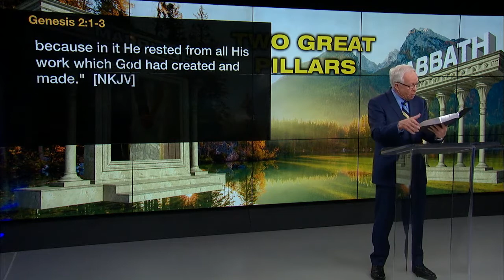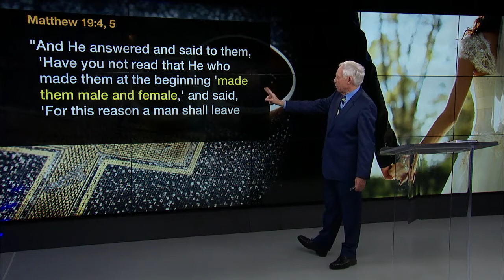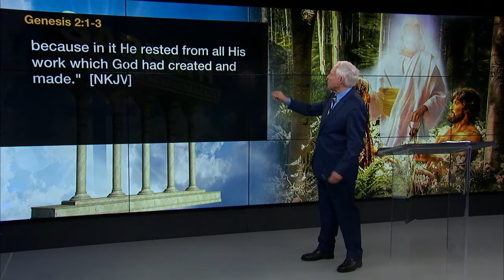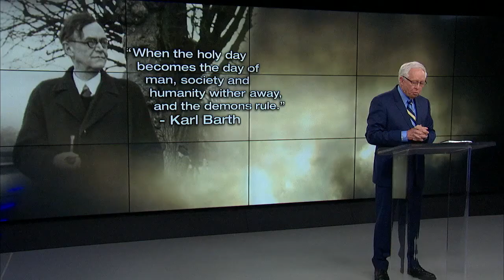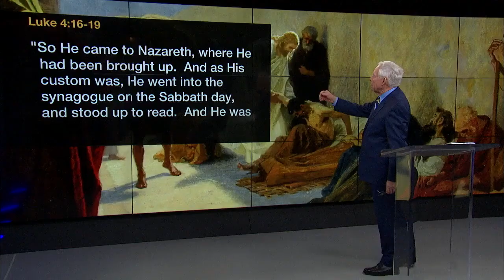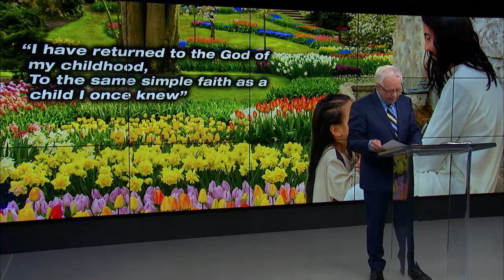Carter Report - Stop The Killings - Part 2 - LW1924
The Carter Report Episode #147 Stop The Killings - Part 2 - LW1924